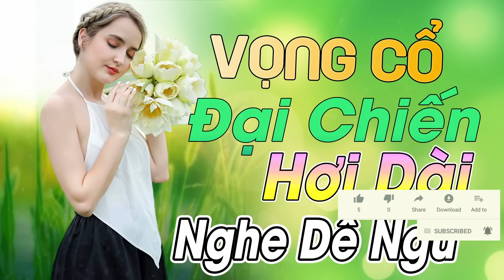Ca Cổ Đại Chiến Hay Nhất Nghe Quá Xót Xa Lòng💕Ca Cổ Hơi Dài Hay Nhất 2022 Hơi Cao Vút Triệu Người Mê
Khúc Vọng Quê Hương là kênh giải trí mang đến cho quý khán giả những bài ca cổ hay nhất, tân cổ giao duyên, trích đoạn cải lương, cải lương hay nhất với sự góp mặt của những Chuông Vàng Vọng Cổ: Minh Trường, Lê Văn Gàn, Bùi Trung Đẳng, Nguyễn Thị Luận
cùng những NSUT như: Trọng Phúc, Tấn Giao, Linh Trung, Phượng Hằng, Thanh Hằng, Hoàng Công Danh, Minh Hoàng,.
và các nghệ sĩ trẻ: Đoàn Minh, Nhã Thy, Cẩm Loan, Phương Cẩm Ngọc, Khánh Tâm, Bình Tinh, Phương Thúy,.
Bản quyền thuộc Truyền Thông Sky